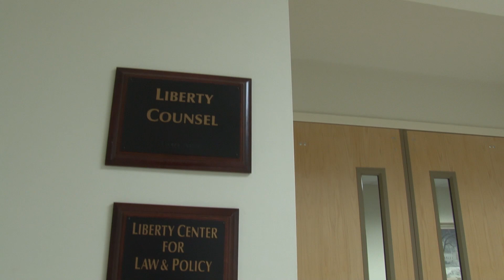Liberty Counsel Provides Counsel on Sweeping Arkansas Pro-Life Legislation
Faith & Freedom: 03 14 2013 Thursday